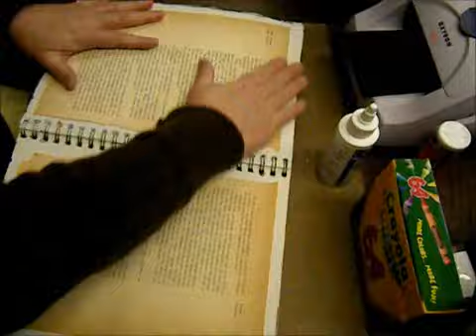Working in my Art Journal: Storms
Music by Dan Gibson (Thunder Spirit) Ride the Wind and Thunder Spirit